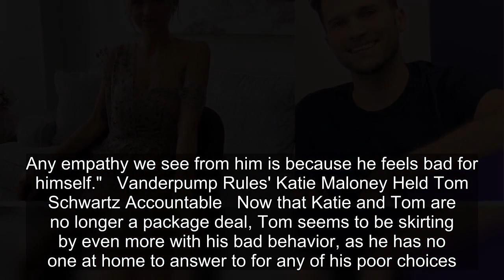Vanderpump Rules Fans Agree With Lala Calling Tom Schwartz A ‘Villain’